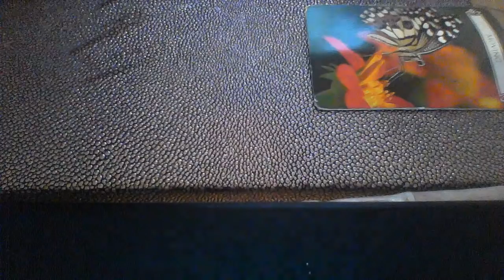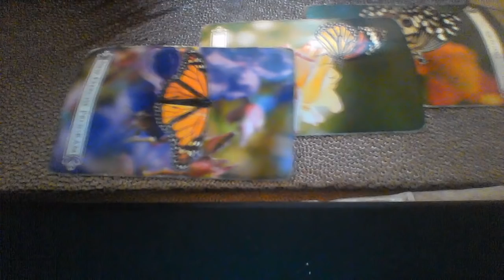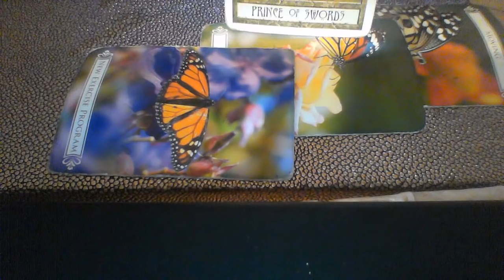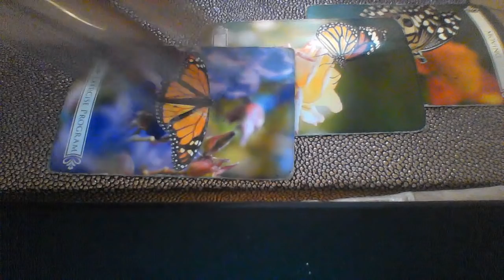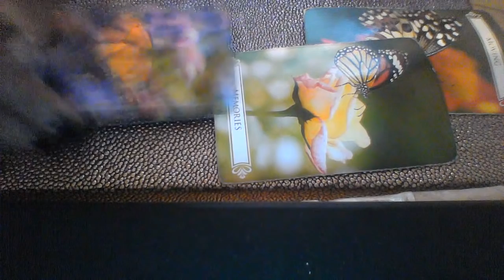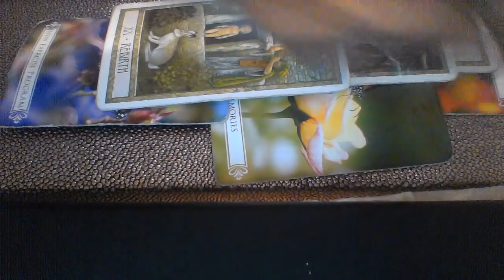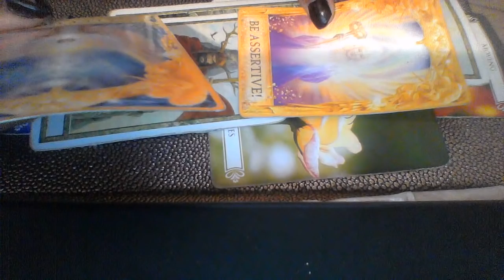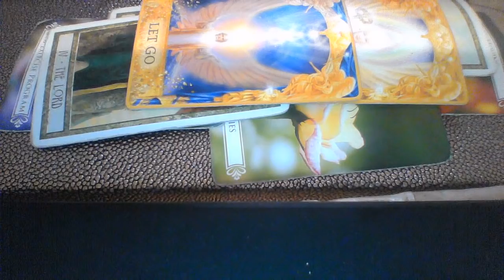SCORPIO MID NOV 2018 I WANT A SECOND CHANCE WITH YOU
My astrological makeup:

Sun: Aquarius
Moon: Libra
Ascendant: Aries

Ellej446
TAROTOFELLE